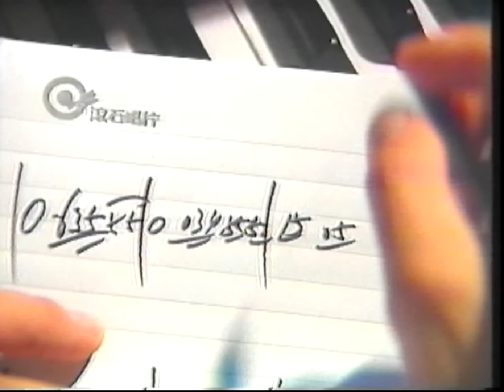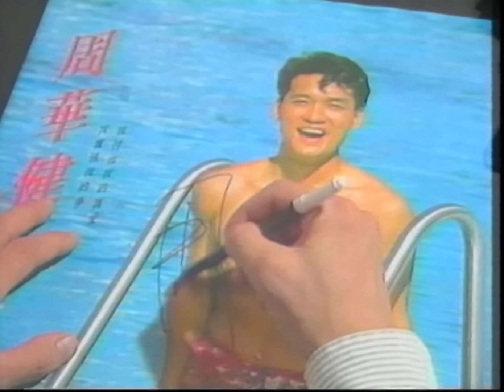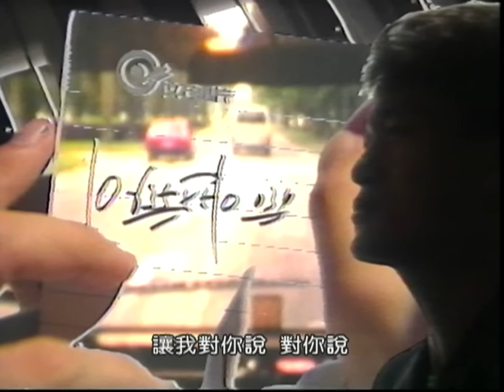周華健 Wakin Chau【我是真的付出我的愛 I truly give my love to you】Official Music Video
我是真的付出我的愛
詞曲 小蟲
編曲 陳志遠

別走開　給我一個時間對你說愛
手觸著心　緩緩呼吸　深深地　感覺心在說我愛你

哦Baby　給我一個時間對你說愛
用我的心化做星星　填滿你寂寞的夜裡

從來不曾有過這樣的感覺　迫切渴望擁有每一個永遠
就讓轉動的時間停留在眼前　讓我對你說　對你說

從今以後不會再更改　哦...
讓我擁有你到未來

從今以後就不會再更改
讓我擁有你全部的愛